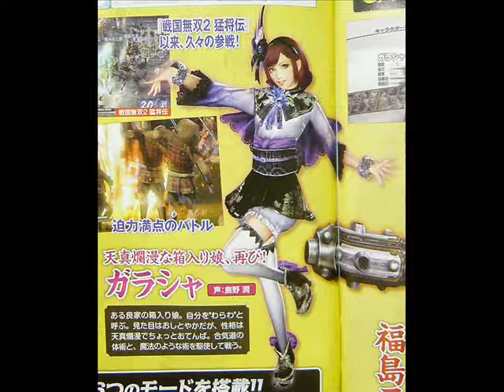Samurai Warriors 3 Z And XL Announced!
A look At Samurai Warriors Z for PS3 and Samurai Warriors 3 Xtreme Legends for the Wii which Show the return of Gracia and also Masanori Fukushima and Aya are both Playable with Unique Weapons.